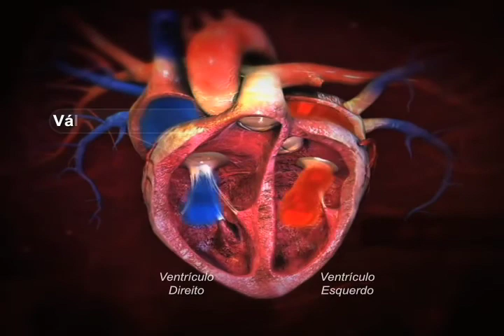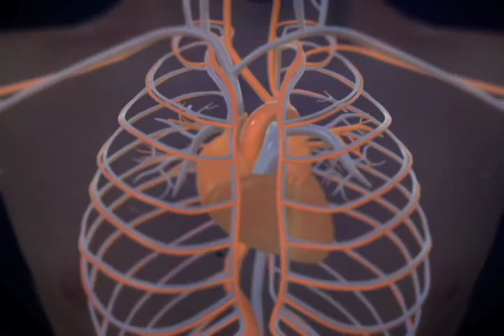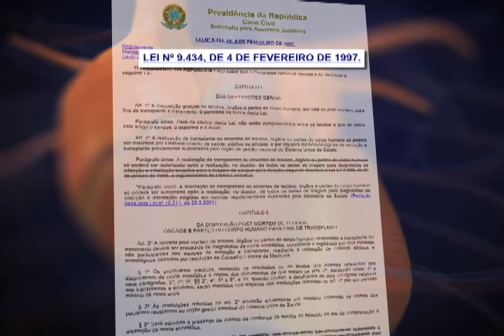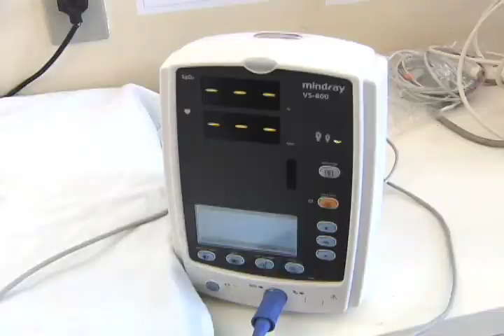Repórter Justiça - Dia Mundial do Coração (27/09/14) (2/3)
O Repórter Justiça desta semana fala sobre os cuidados com o coração. As doenças cardiovasculares afetam, no Brasil, cerca de 17 milhões de pessoas, e podem se manifestar principalmente como mortes súbitas, infartos e derrames. As precauções podem começar na infância. Além dos testes do pezinho, da orelhinha, e do olhinho, que já são mais conhecidos, os pais podem optar, ainda, pelo teste do coraçãozinho, que detecta certas patologias nos recém-nascidos. Leia a íntegra da sinopse